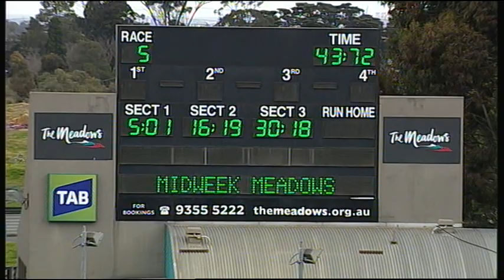MEP WED 09 SEP 15 R5